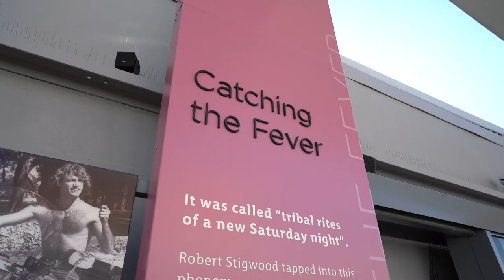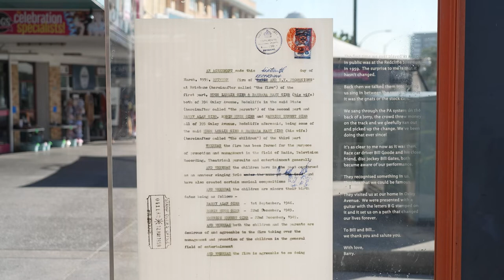Red Cliff History